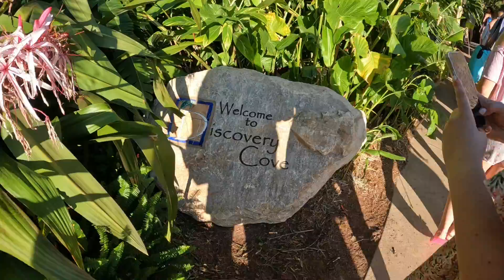Orlando - October 2022 - first day recovery at Discovery Cove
After a long and tired travel day we always have a day to let us readjust and this normally means a water park on our first day. This year we found that with us wanting to go to SeaWorld and Aquatica it was cheaper to have a day at Discovery Cove and get 14 days of both parks thrown in so that's what we did.

Join us as we go and try out the Lazy river and have a chill day with added drama as we go on the Great Oakley Sunglasses Hunt.

at the end we throw in some dinsey spings at the Christmas shop to.

not a thrilling one but hope you enjoy what we have filled.